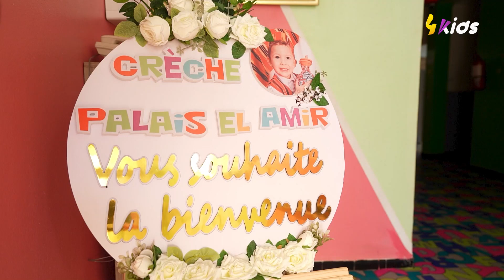البرعم أمير...ستظل ذكراك الجميلة حية في قلوبنا إلى الأبد نرجوا الله أن يتغمد روحه بالرحمة و السكينة